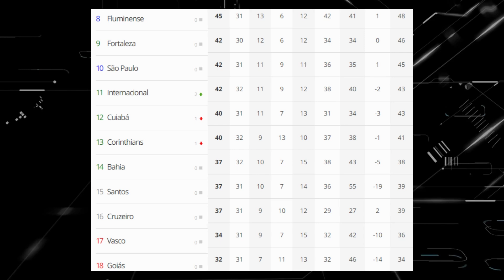ROGERIO CENI AGRADECE | FLUMINESE ABRE MAIS UMA VAGA NA SULA 2024